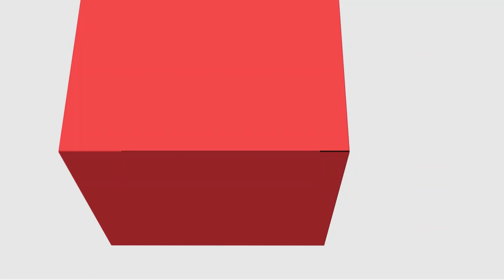[LET] - Literatura e Ensino - Apresentação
Disciplina de Literatura e Ensino com a professora Alzira Fabiana de Christo para o curso de Letras - Ead na Universidade Estadual do Centro Oeste.